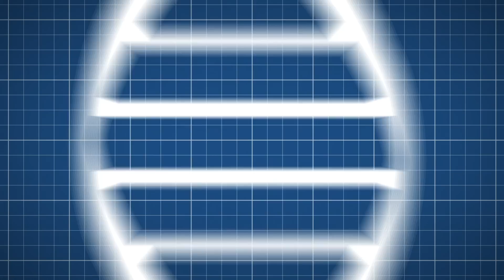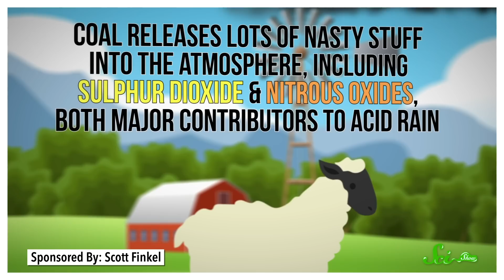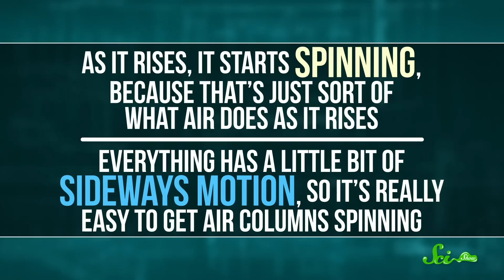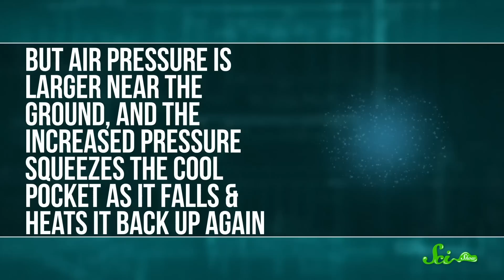5 Terrifying Natural Disasters You Do NOT Want to Experience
You know that hurricanes, tornadoes and earthquakes are to be avoided at all costs—but have you heard of blood rain, a black blizzard or a volcano tornado? It sounds too freaky to be true, but we promise... it is. Join us for wild episode of SciShow where we'll show you 5 scary weather phenomena that is downright spooky!  Hosted by: Stefan Chin.